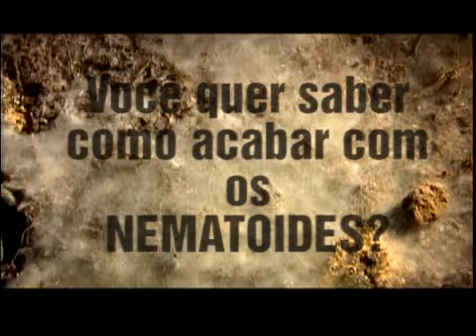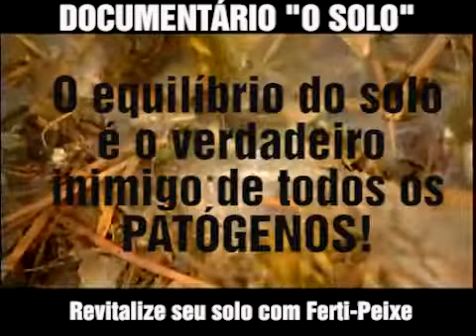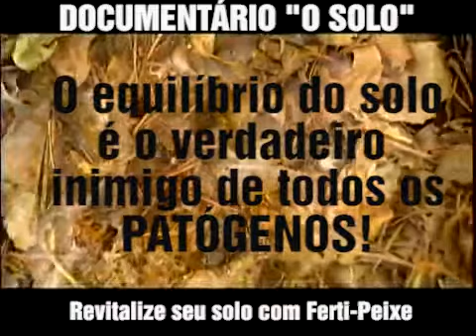Acabar com Nematóides - Microbiologia do Solo - Ferti-Peixe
O equilíbrio do solo é a verdadeira solução para eliminação dos patógenos e o aumento de produtividade.